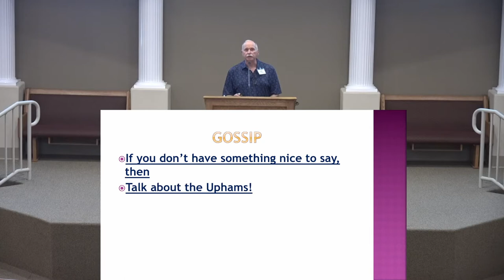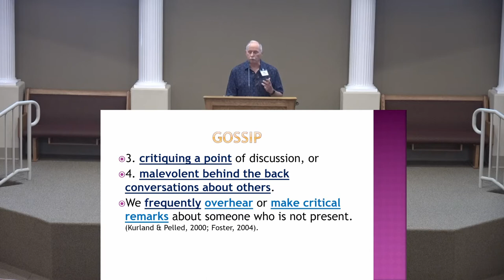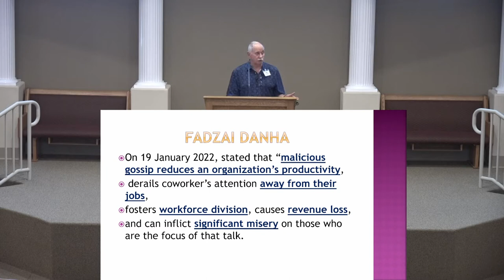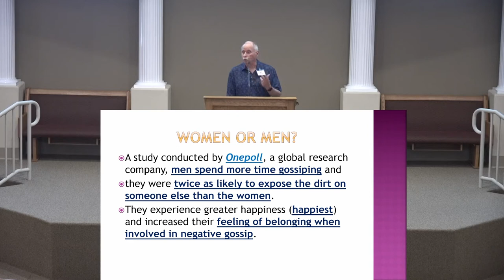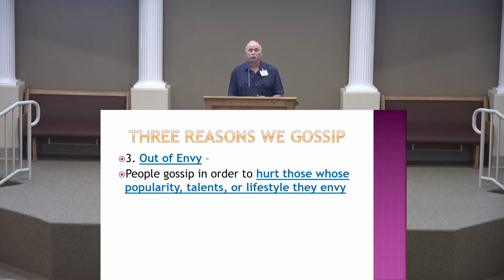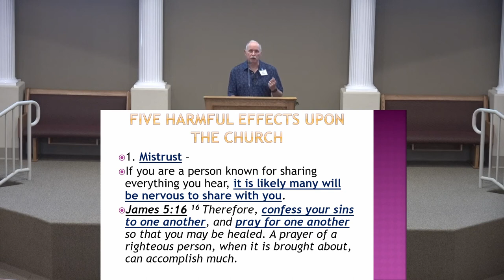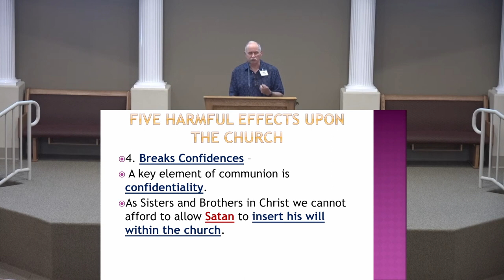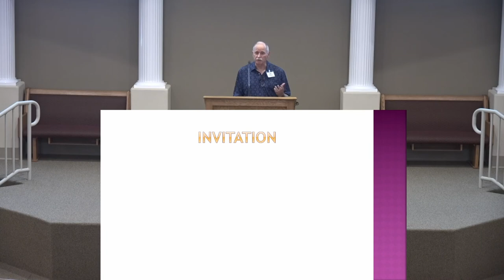Gossip - Proverbs 6:16-19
Sunday Morning Sermon for July 24, 2022